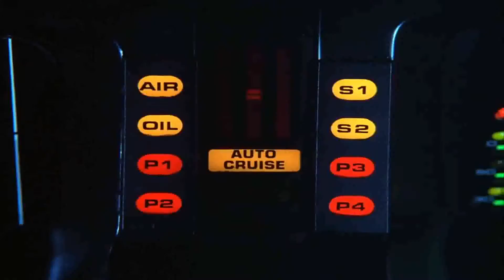El Coche Fantastico Capitulo 33 Parte 3 Segunda Temporada